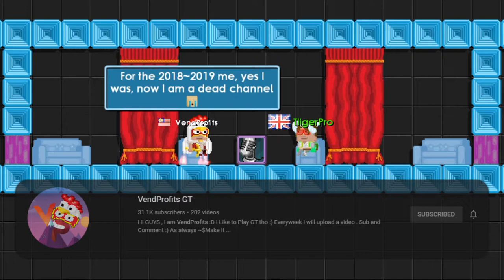VENDPROFITS GT Interview | Tii Podcast #1